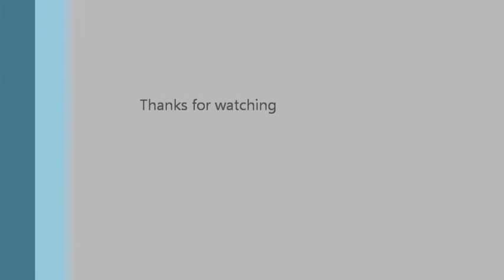Dungeon Defenders part 5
this is part 5 of my Dungeon Defenders playthrough. i used windows live movie maker to edit this